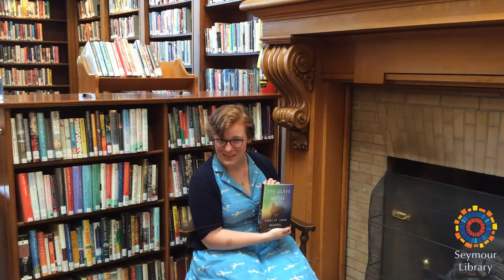What We're Reading with Seymour Library: The Glass Hotel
Not sure what to read? Seymour Library staff will be recommending titles that we are reading and think you might enjoy. This video features The Glass Hotel by Emily St. John Mandel. Borrow the book with your library card